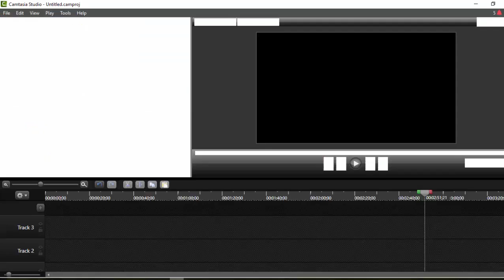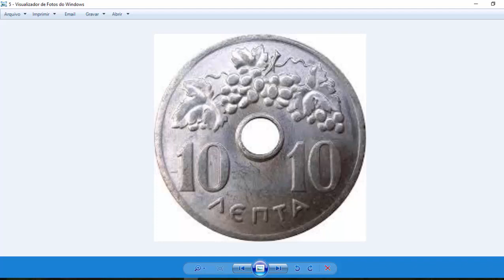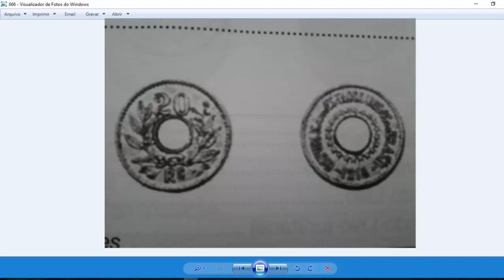MOEDA DE REIS QUE VALE MAIS DE 2 MIL REAIS.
meu canal de humor